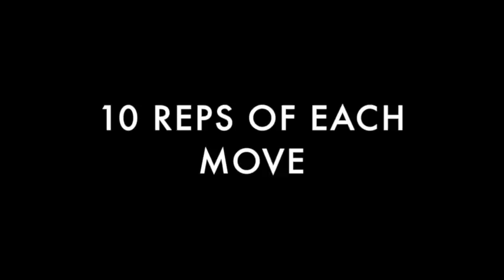KSFL BALANCE BLAST WORKOUT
I have a NEW BLAST you will LOVE today! This one will work your core and legs!

No equipment needed, 10 reps of each move.

Please SHARE with someone who needs some motivation this morning! :)

Join me LIVE Every day for my Workout Show On Periscope eveyr morning at 730am UK TIME.

YOu can see all of the rebroadcasts on Katch.me/RachelHolmes

For Free Fat Loss plans and meal planners add your email to
KickStartFatLoss.net/Newsletter.

Are you an INSTRUCTOR?

for everything fitness, training, choreography, weight loss and healthy lifestyle .

For information on Kick Start Fat Loss please go to kickstartfatloss.net

HEALTHY is COOL!

Love Rachel xxxxxx